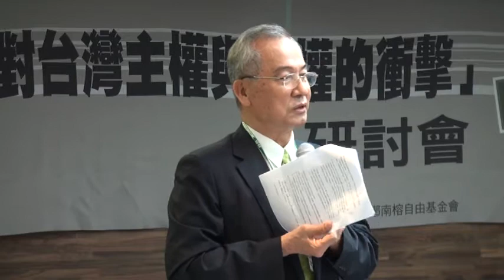ECFA對台灣主權與人權的衝擊─(3)吳榮義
時間：2010 年6 月 5 日 (星期六) AM 9:00~16:50
地點：台灣國際會館(台北市南京東路二段125 號4 樓)
主辦單位：臺灣國際法學會、台灣社、鄭南榕自由基金會